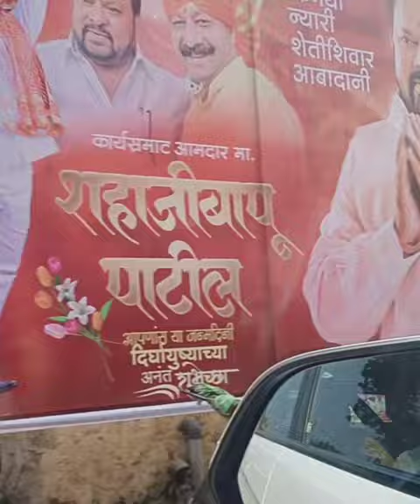Mla ShahajiBapu Patil Birthday 2023